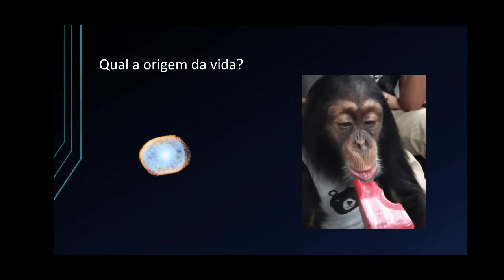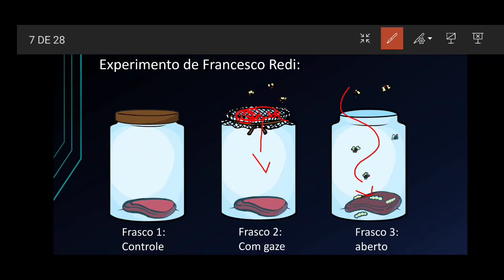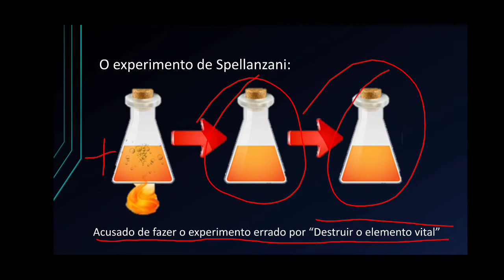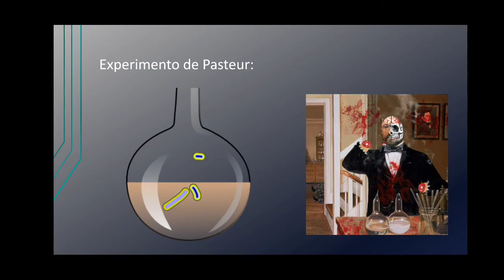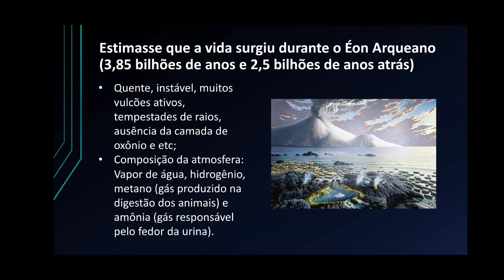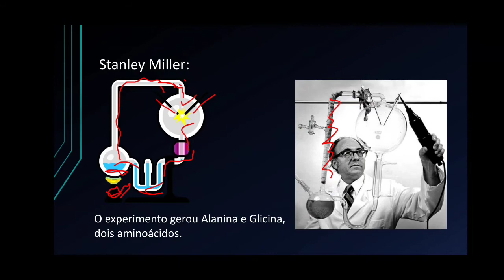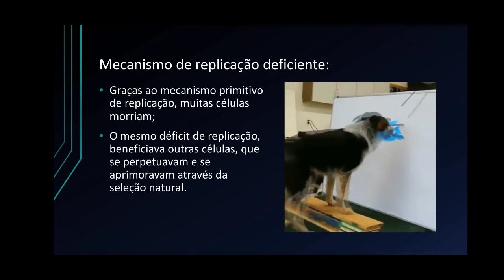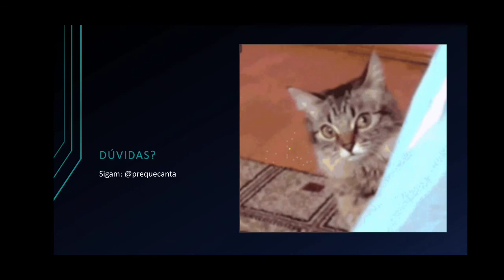Biologia - Aula 03 - Origem da Vida - Prof. Leo Ricardo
Lembre de curtir o vídeo e nos seguir no instagram @predaquecanta e @leocionando

Somos um pré vestibular solidário movidos pelo desejo sólido de ajudar jovens periféricos à ingressar no ensino superior.